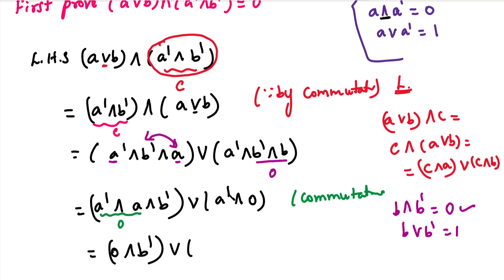Discrete Mathematics|MA3354|Lattices and Boolean Algebra|De Morgan's Law in Boolean Algebra in Tamil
Discrete Mathematics| MA3354 | Unit 5 | Lattices and Boolean Algebra | De Morgan's Law in Boolean Algebra in Tamil